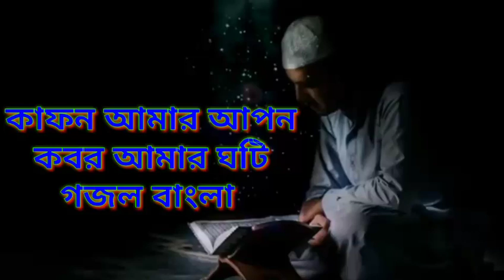বাংলা গজল কাফন আমার আপনর আমার ঘটি 🎧মকবুল শেখ পাঁচগ্রাম দক্ষিণ মোড়ইসলামিক চ্যানেল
বাংলা গজল কাফন আমার আপন
কবর আমার ঘটি ✍️
মাকবুল শেখ পাঁচগ্রাম দক্ষিণ মোড়
ইসলামিক চ্যানেল 👍🔉🔉